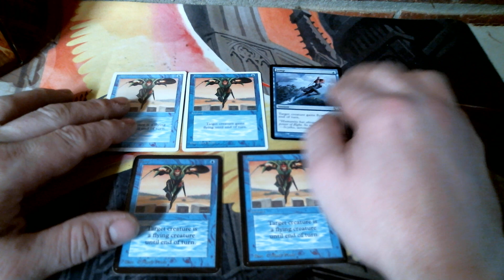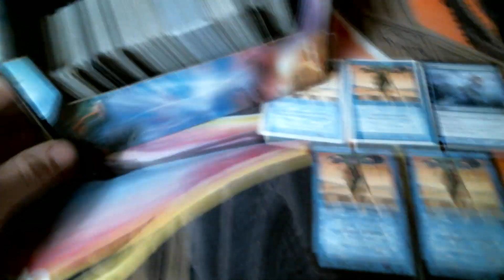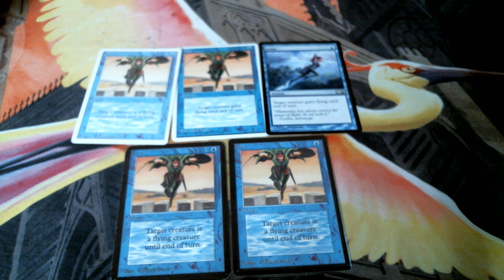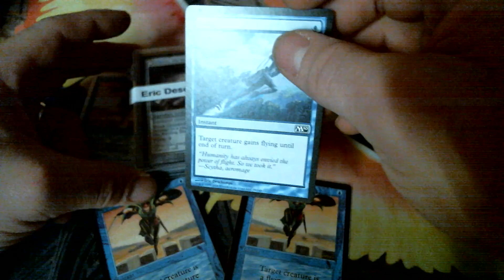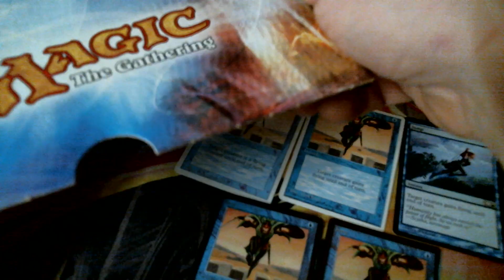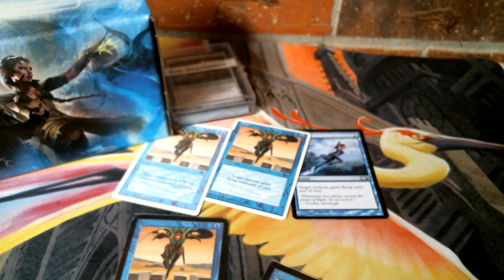Day 17 The Jump Story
facebook group = Cure for the Common Game